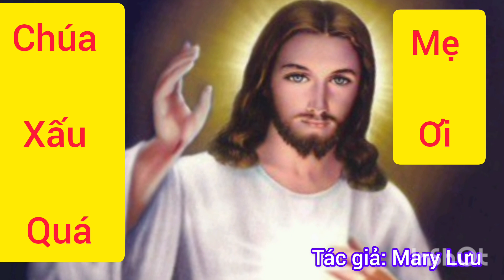Bé trai bảy tuổi bị mù bẩm sinh bổng dưng chỉ tay lên bàn thờ và nói " Chúa xấu quá mẹ ơi".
Câu chuyện" Niềm Tin Hay Phép Lạ" một câu chuyện có thật mà người viết đã nghe và cảm nhận được